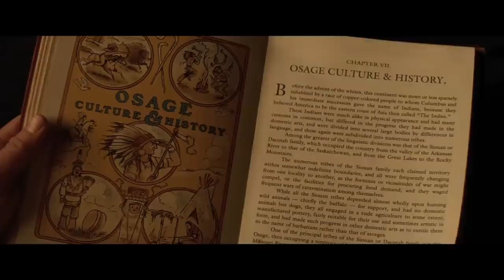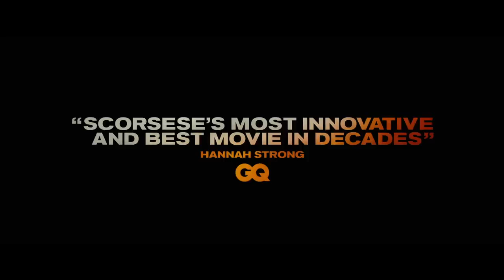Killers of the Flower Moon Official Trailer 2 2023 Movie